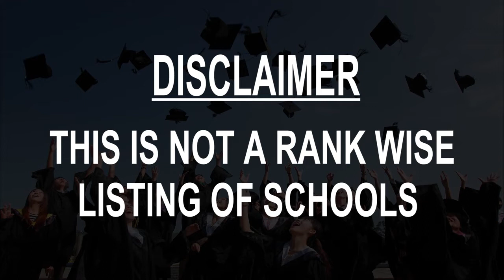Schools around Hojai, India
Must Watch.. Best Schools around Hojai

Click on Bell ICON to get the notification of New Videos.This is not rank wise listing of Top Schools in Hojai, it's the list of best Schools around Hojai as per the ratings given by our users.

Listed Schools:

Zenith English High School
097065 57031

Don Bosco High School

Abdul Hasib H.S. School

Dakshin Hojai High School
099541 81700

Markaz Academy English High School
Pub - Dhaniram Pather, Assam

Arunoday Public School Hojai
Rampur, Assam
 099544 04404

Nabakalpa School
School

krishnanagar,
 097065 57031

Hojai Public School
Pachim Nandapur, Assam
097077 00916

Gitashram High School

Skylark English Academy
J.K. Kedia path
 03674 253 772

Gandhi Vidyapith High School
J. K. Kedia Rd

Morning Glory School
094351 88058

Rabindra Bidyalaya H.S. School
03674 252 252